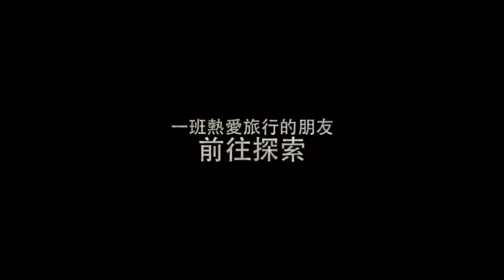My Journey - India Adventure Trailer 2013